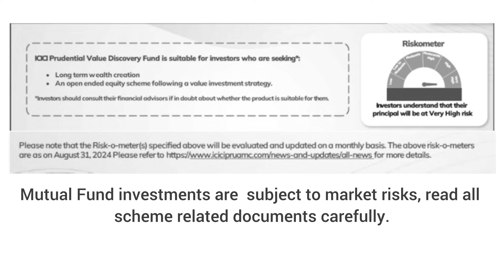Jhumpa Datta of Nextgen Prime Wealth talks about Value Investing and Value Discovery Fund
Jhumpa Datta, a prominent figure at Nextgen Prime Wealth, sheds light on the concept of value investing and the merits of the Value Discovery Fund. Value investing centers on identifying and acquiring undervalued securities, where a company's intrinsic value surpasses its market price. Datta emphasizes that this approach offers a distinct advantage, allowing investors to capitalize on market inefficiencies and potentially reap substantial returns over the long term.

The Value Discovery Fund, managed by Datta and her team, aligns with this value-oriented philosophy. The fund seeks to construct a diversified portfolio of fundamentally sound companies trading at a discount to their intrinsic worth.

Through rigorous analysis and a disciplined investment process, the fund aims to uncover hidden opportunities and deliver consistent alpha to its investors. Datta's expertise and the fund's focus on value investing make it an attractive option for those seeking to participate in the Indian equity market with a focus on long-term capital appreciation.